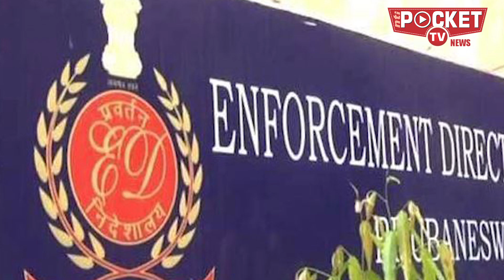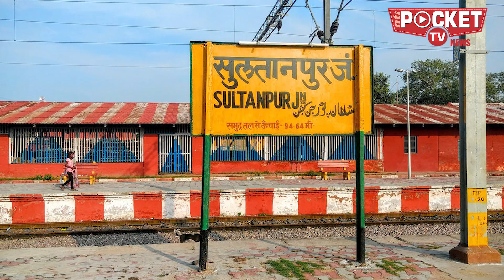2024 के चुनाव को लेकर नई संभावनाएं